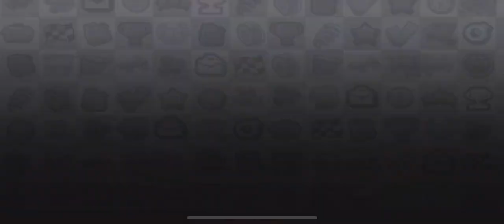The sequel to a classic!(Hill Climb Racing 2)Part 1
Just a little fun video that I recorded at lunch! I hope you all enjoy!